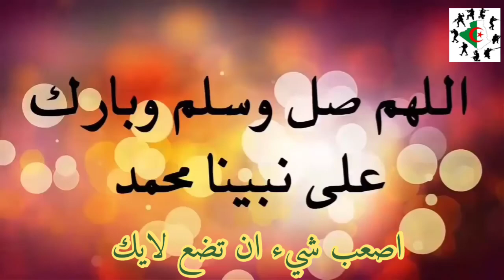منبع الماء لي يداوي عدة امراض... واهمله اغلب الناس...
البشر الجزائري شعب عظيم فالفساد الا من رحم ربك